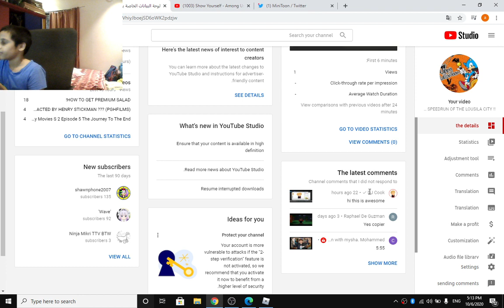DJ COOK COMMENTED ON MY VIDEO!